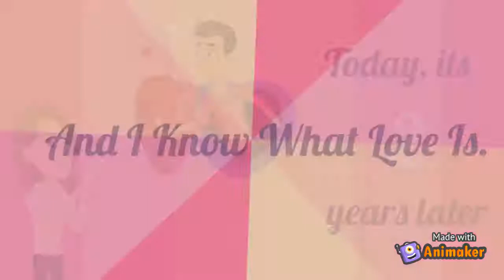THIS IS OUR STORY!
22 Reasons Why Every Girl Needs A Guy Best Friend!

1. On average, guys are a lot less drama. Sometimes, it's a welcome change of pace from over-excited girlfriends.
2. Guys are far more protective about you than your lady friends.
3. No matter what time it is, they're always ready for illogical conversations over the phone, Whatsapp, and Facebook.
4. It’s easier to loosen up with your guy friend over a drink than with your girlies!
5. You can always crack dirty jokes with them and not feel embarrassed about it.
6. Additionally, when you're hanging out with them, you can let out your inner dude as well.
7. Before you get your hands on your Dad's car, you practice on his car and give him a mini heart attack in the process.
8. They'll always be concerned about your relationships & heartbreaks.
9. They have a 'jugaad' for every problem! From making up excuses to finding a perfect place to chill.
10. Your parents are completely fine with them coming over to your place at 12 & wishing you a surprise happy birthday!
11. They are your biggest critics & keep you grounded when you feel like you're too fabulous.
12. You won't get insincere compliments from them. But you will get teased about your Disney pajamas.
13. They bolster your knowledge on important topics such as; porn, alcohol, sports, and cars.
14. We don't mind waiting hours for them because we know meeting them is worth it!
15. Your parents rely on them for reports on your behavior. They respond magnificently by lying through their teeth.
16. They are always there for you, during the good, the bad, and the great times.
18. Drinking becomes an important part of your life when you have a guy BFF.
19. He's the only guy you won't judge for playing Honey Singh songs.
20. Convincing him to come shopping with you is like teaching a frog how to fly. But if he does come along, you can shop twice as much as you normally do.
21. He is one of the first visitors when you fall sick.  But if you've got a cold, he'll just go "Nope."